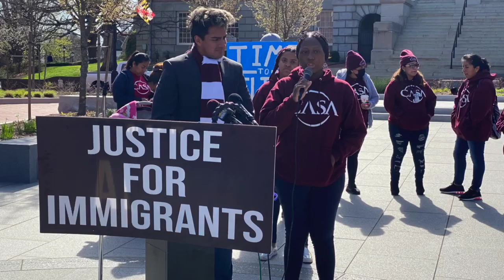2023 Heschel Vision Awards: Honoring CASA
On November 19, 2023, CASA received a 2023 Heschel Vision Award from Jews United for Justice